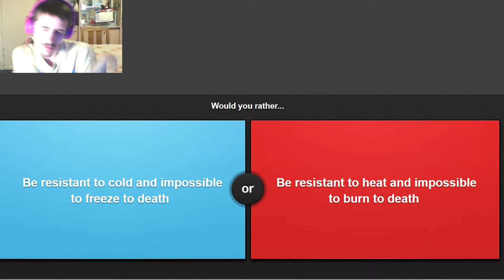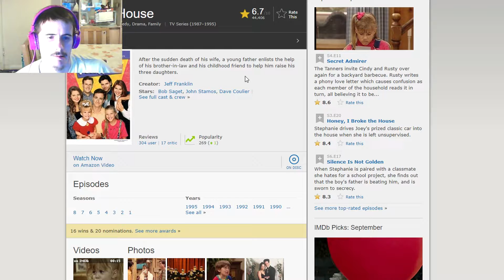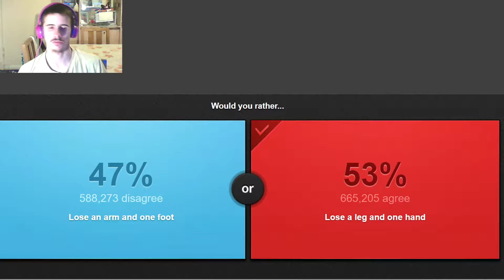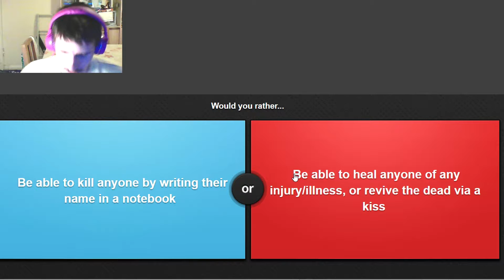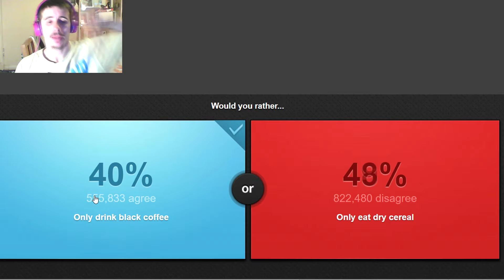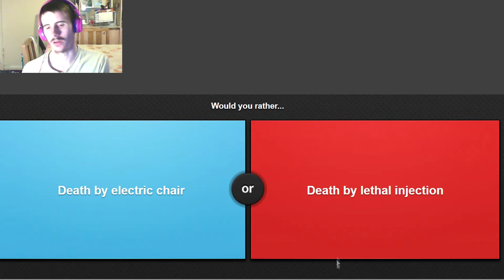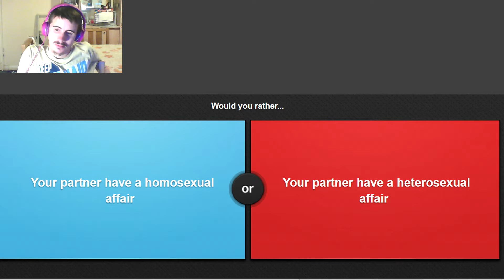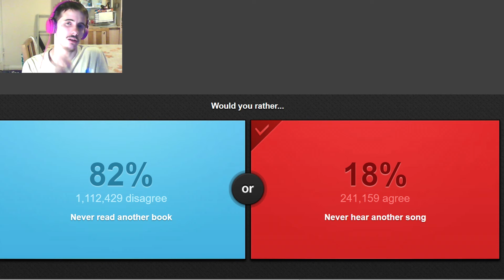HOW WOULD YOU DIE - Would you Rather #2